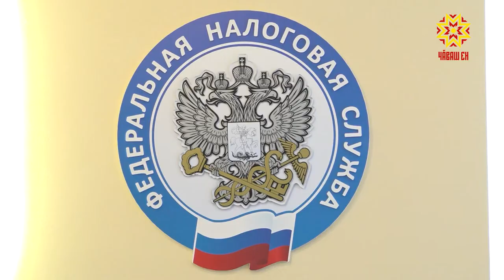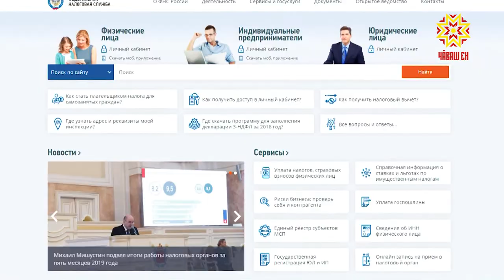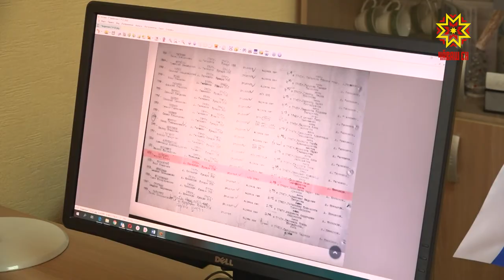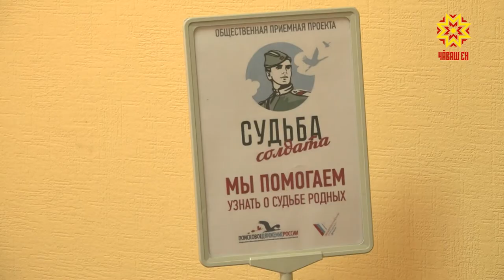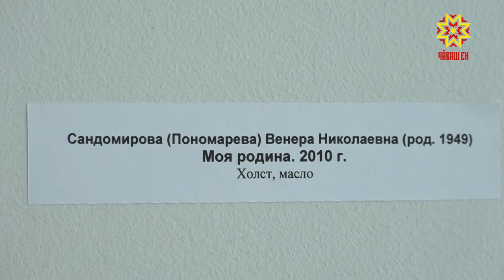Республика 19.06.2019 на чувашском языке. Вечерний выпуск